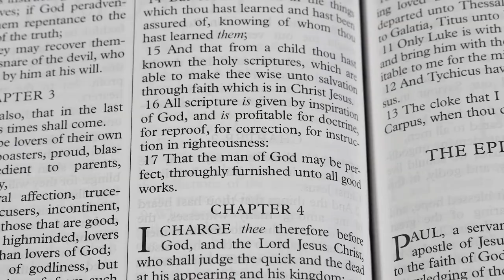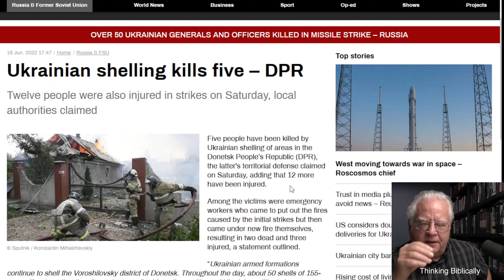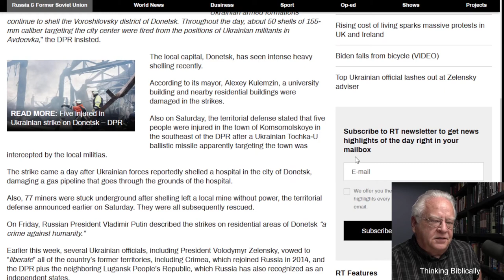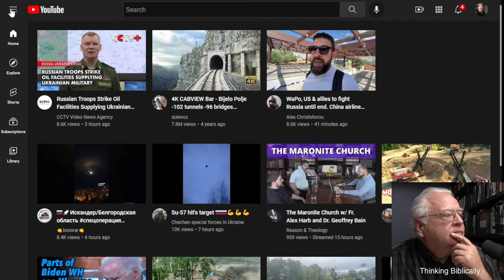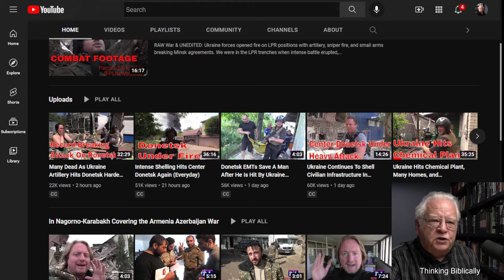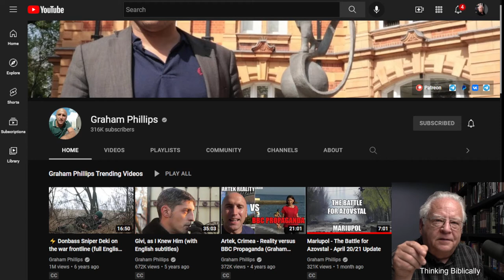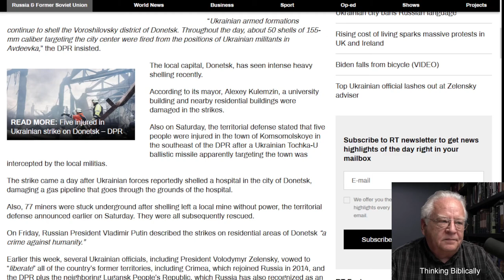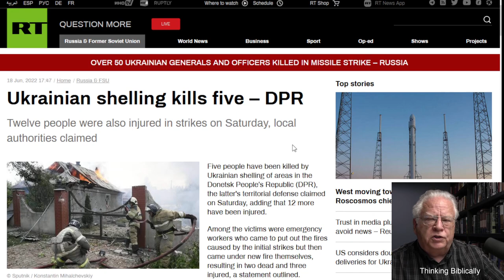Your Tax Dollars At Work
It appears that Ukraine has put American and NATO supplied weapons to  work indiscriminately shelling civilians.  If true, that is a war crime and the Biden administration is complicit.